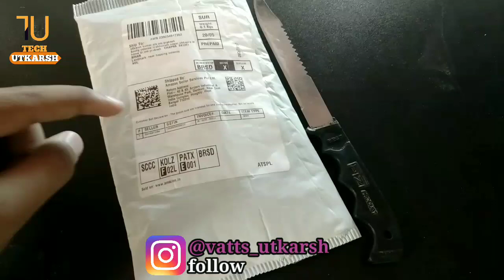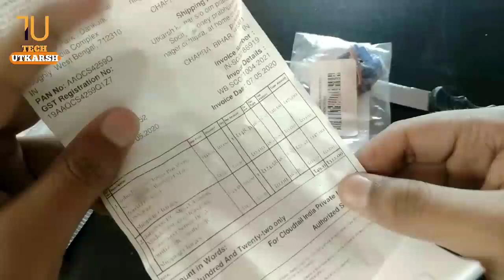|Unboxing of ultrasonic sensor and servo motor|IN HINDI|TECH UTKARSH|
In this video I unboxing of ultrasonic sensor and servo motor.
Stay tune and see full video

Ultrasonic sensor:-

Servo motor SG90:-